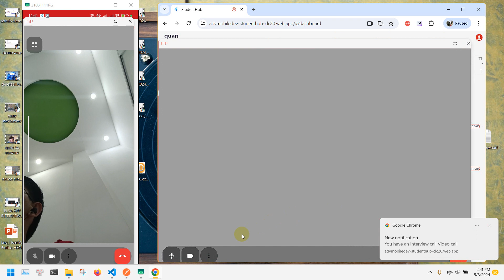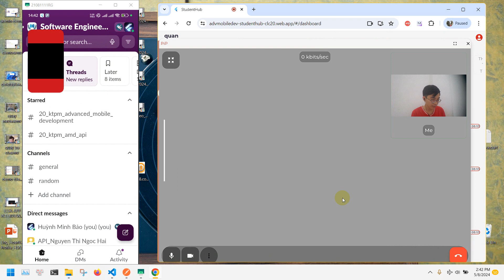sprint 8 - call video demo2: share screen, pip